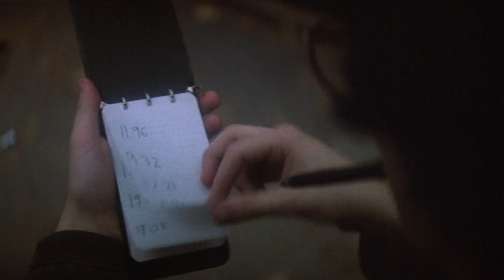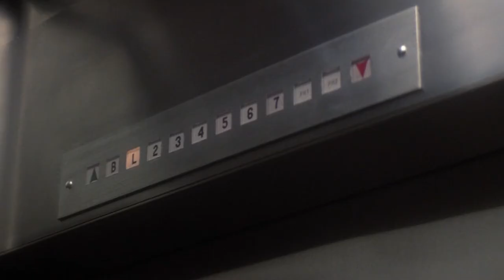Dressd to Kill: La Misteriosa Película de los 80´s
Kate Miller es una madre y ama de casa frustrada sexualmente. Ella vive con su hijo inventor Peter en los suburbios de Nueva York y está en terapia en la Ciudad de Nueva York con su psiquiatra el Dr. Robert Elliott.

Durante una cita con el Dr. Elliot, Kate intenta seducirlo, pero Elliot la rechaza. Más tarde ese día, Kate visita el Museo Metropolitano donde comienza a coquetear con un misterioso desconocido, suben a un taxi y comienzan a tener relaciones sexuales y continúan en el apartamento del desconocido.

Más tarde, Kate despierta silenciosamente mientras el hombre está dormido. Se entera de que el hombre tiene una enfermedad de transmisión sexual. Kate, asustada, sube al ascensor.

Mientras va bajando se da cuenta de que dejó su anillo de bodas en el apartamento del hombre y decide regresar. Al abrirse las puertas del ascensor, Kate ve a una alta mujer rubia con gafas de sol y una navaja de afeitar, la cual asesina a Kate cuando el ascensor baja.